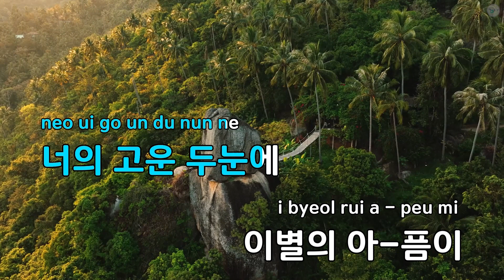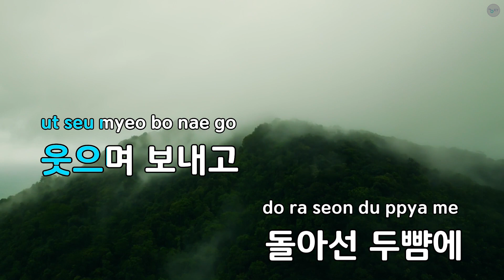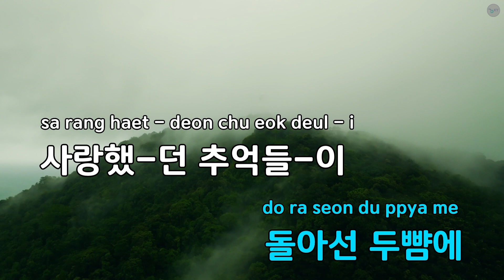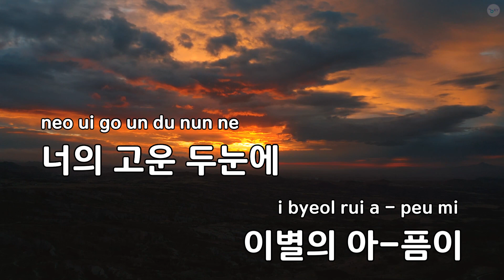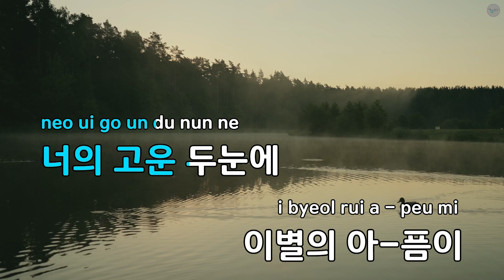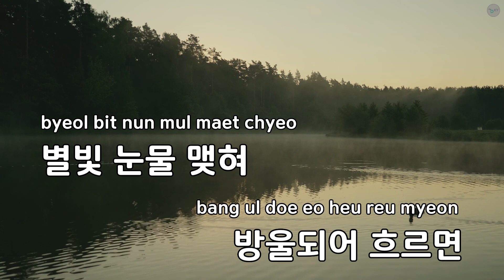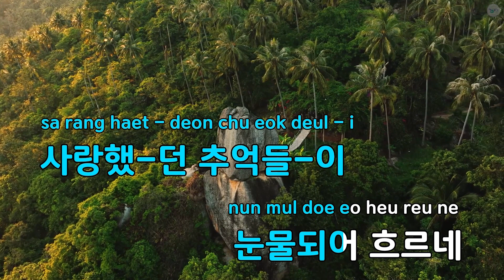[코러스] 보내는 마음 - 태진아 (KY.3320) / KY Karaoke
★ 곡 정보 ★
번호 : 3320
제목 : 보내는 마음
가수 : 태진아
작사 : 조방수
작곡 : 서승일

Copyrightⓒkeumyoung